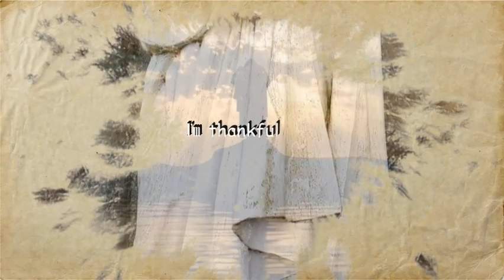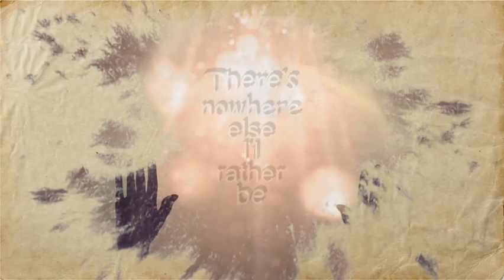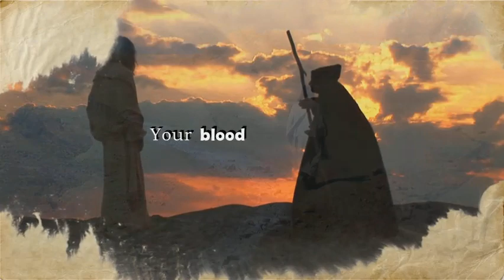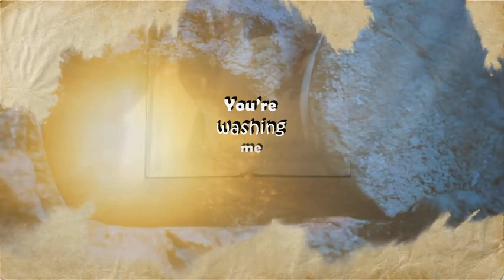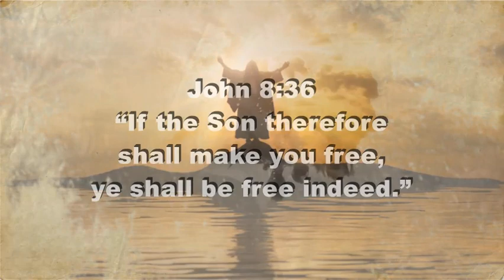Robert Stringer - My Redeemer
My Reedemer @Stringermusic